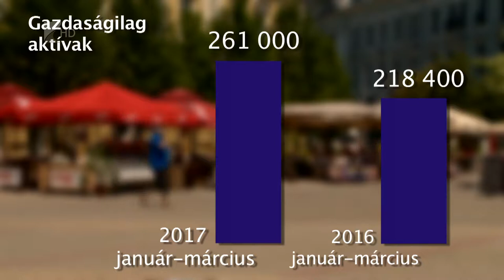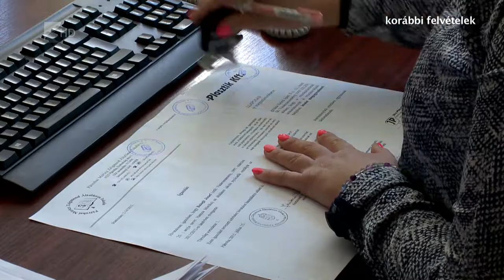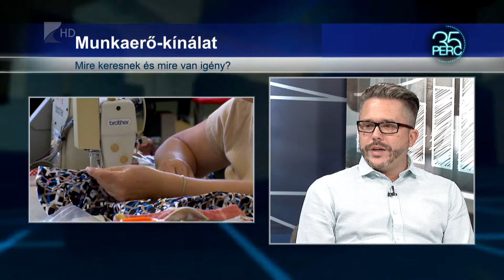35 perc / Egyre többen dolgoznak Szabolcs-Szatmár-Bereg megyében - Kölcsey Televízió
Csökkent a munkanélküliség június hónapra május hónaphoz képest Szabolcs-Szatmár-Bereg megyében.